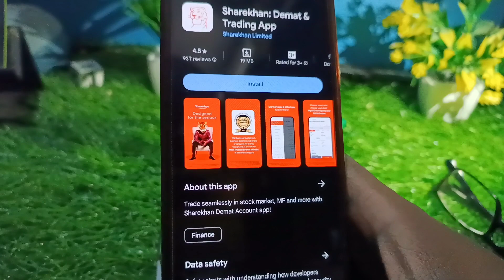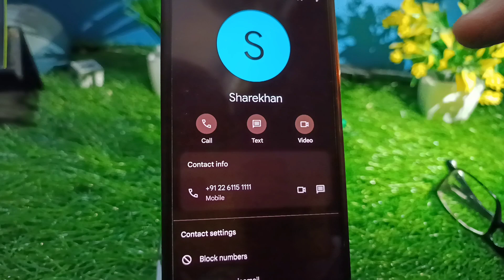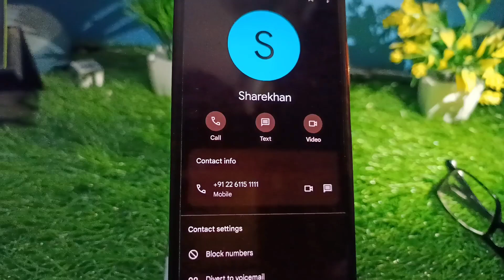Sharekhan customer care number | Sharekhan customer care se baat kaise kare | Direct call